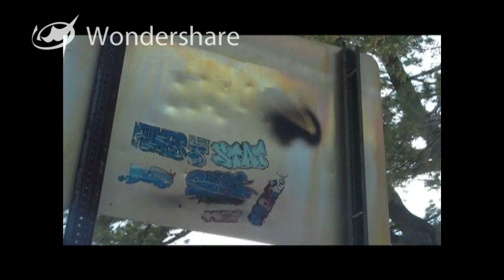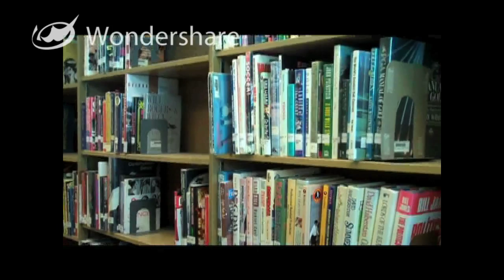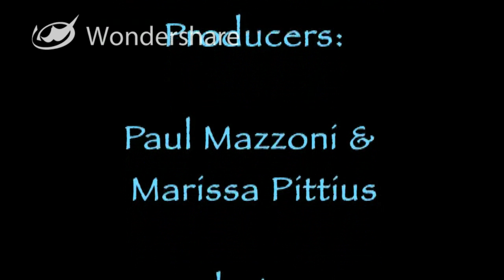Where is the Love Music Video (JMHS Digital Media Academy)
Where is the love music video done by Paul Mazzoni and Marissa Pittius in the Digital Media Academy at JMHS (Jackson Memorial High School.)

Uploaded by: Billy Bates